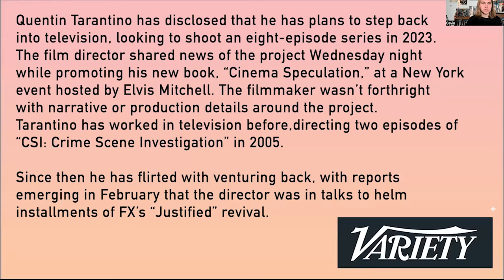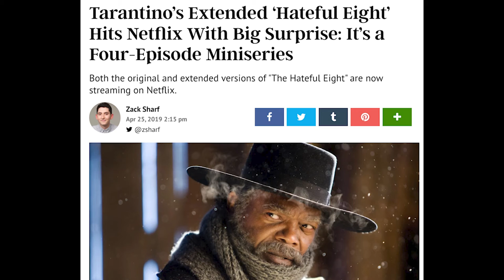Quentin Tarantino to Direct 8-Part TV Show, to be Shot Next Year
Quentin Tarantino has disclosed that he has plans to step back into television, looking to shoot an eight-episode series in 2023. The film director shared news of the project Wednesday night while promoting his new book, “Cinema Speculation,” at a New York event hosted by Elvis Mitchell. The filmmaker wasn’t forthright with narrative or production details around the project.  -Variety